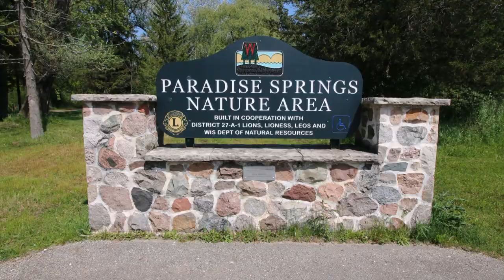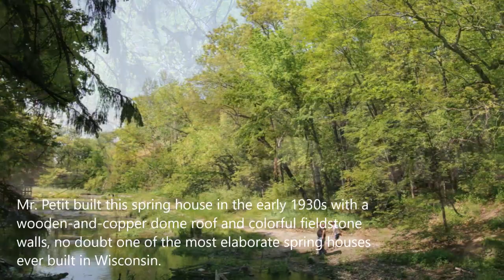Paradise Springs Nature Area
June 26, 2015 : EAGLE, Wis. - A dam that formed the trout pond at Paradise Springs in the Southern Unit of the Kettle Moraine State Forest failed earlier this week and the pond has drained. Water had undermined the water control structure for the dam and is flowing under it and through the outlet.

Department of Natural Resources dam safety staff inspected the dam structure earlier this week and determined there is no way to refill the pond without significant repairs or replacement of the structure. The dam was built in the early 1900s to drive a turbine to provide electricity for the house and grounds of L.D. Nichols, one of the first electrified homes in the area.

Nichols also began stocking brook trout in the pond and DNR fisheries staff have continued to stock the pond for catch-and-release fishing since the DNR took over the property in the 1980s.
An engineer who inspected the dam determined that repairs would be costly and that the concrete in the structure was so deteriorated that any repairs would be temporary. Complete replacement of the dam could be $300,000 or more.

DNR staff will continue to evaluate the options for the dam, including temporary repair, replacement or abandonment of the dam.

The pure spring waters of Paradise Springs have been enjoyed by local residents since the late 1800s. Early owners called it Minnehaha and Eagle Rock Springs. The area once housed a bottling plant that bottled and sold the water under various names. The bottling plant was removed in the 1960s. There was also a deluxe Paradise Springs Hotel on the site that built in 1948 and removed in the 1970s.

A spring house was built over Paradise Springs in the early 1930s by Louis J. Petit, a multimillionaire who made his fortune in the salt mine business. Petit's grandson, August J. Pabst, of Milwaukee brewing fame, inherited the property from Petit.